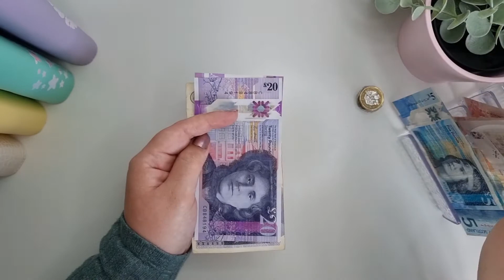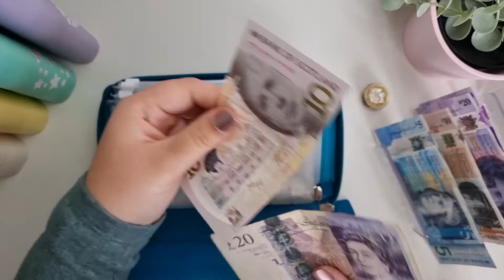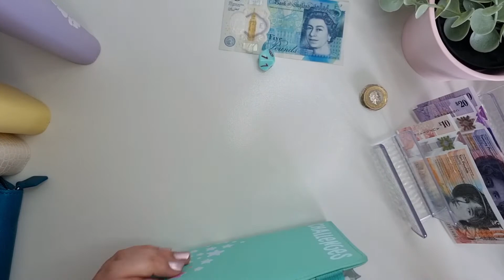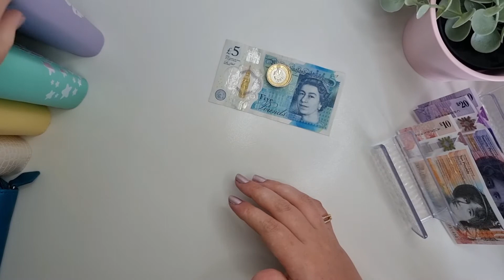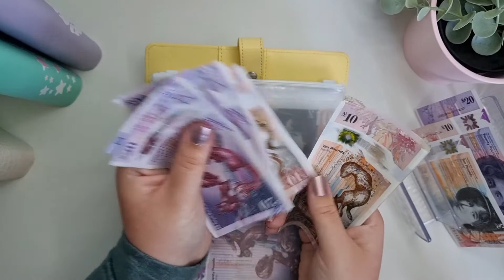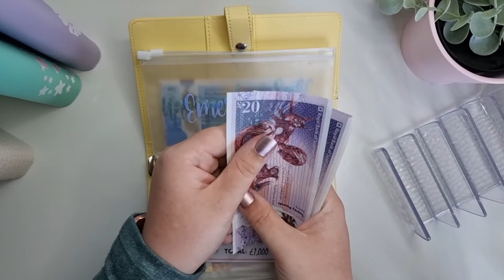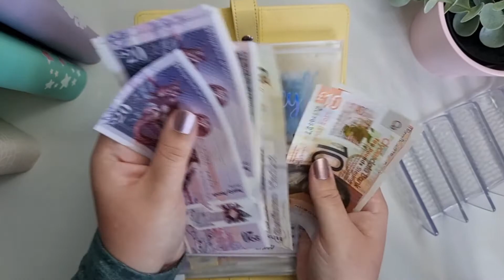Cash stuffing £130 | UK Budgeting | Week 5 of May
This is my budgeting journey to a better way of saving & living without debt.

Products I've bought for my journey

300 envelope challenge - PinchingThePennies

12 months till Christmas - 30four

£5 Savings challenge - OXMailStudios

1p savings challenge - FuchsiaBudgeys

100 envelope challenge tracker - Lisa Grateful Me

Seasonal Challenges - BudgetwithChar

£500 placeholders in light pink Bling - WhatIfIFly17

Budget with C

50p savings challenge
Moo Budgets